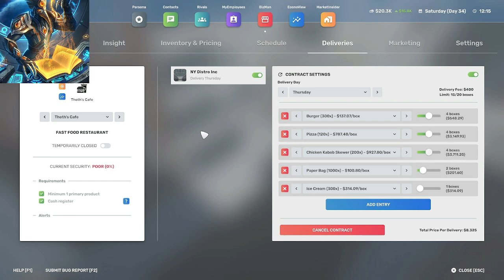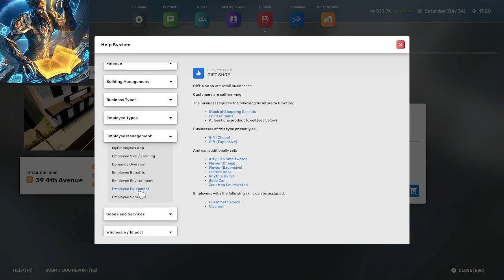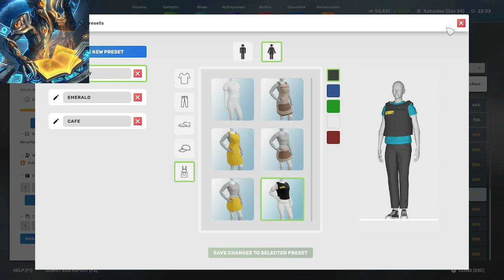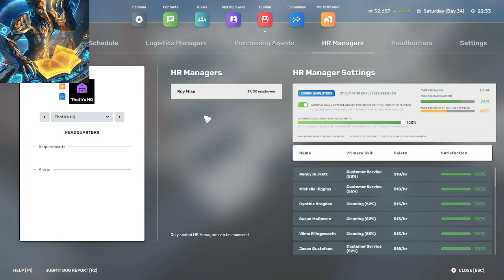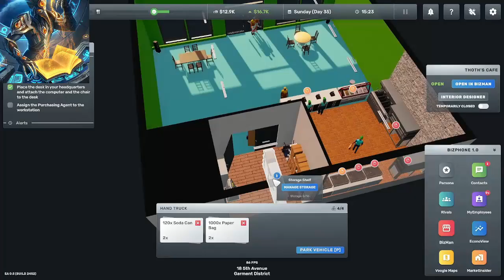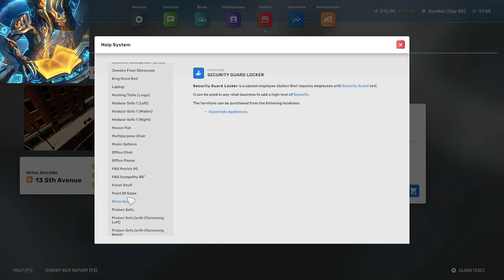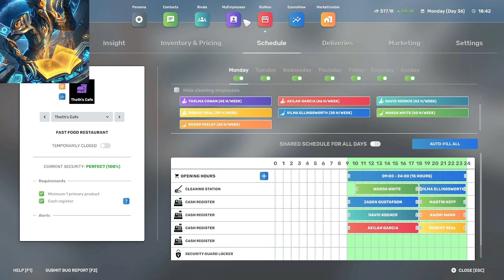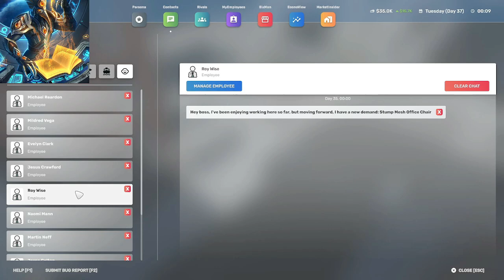Mark Plays Big Ambitions Ep-8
If you are strong enough to endure harsh things then you can follow me as well